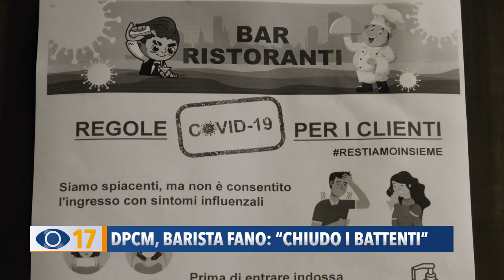DPCM, barista Fano: "Chiudo i battenti"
Proseguono le proteste anche contro la decisione del Governo di spegnere le luci di ristoranti e bar alle ore 18. A Fano e Pesaro diversi imprenditori si sono arresi di fronte a questa restrizione e annunciano la chiusura fino a fine novembre.